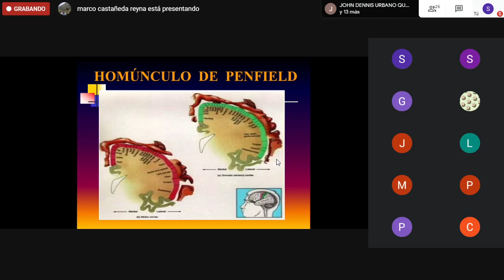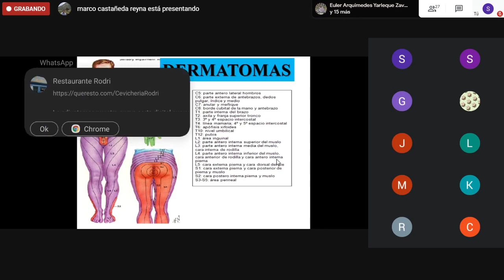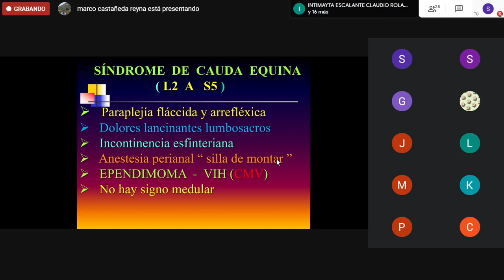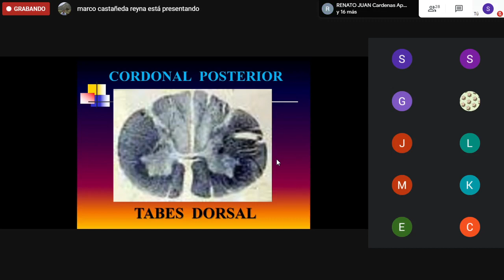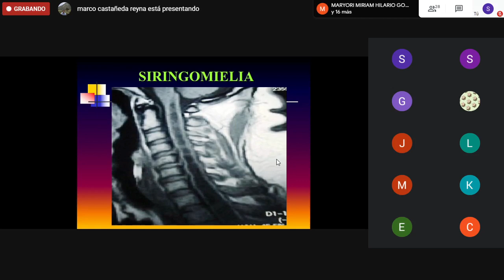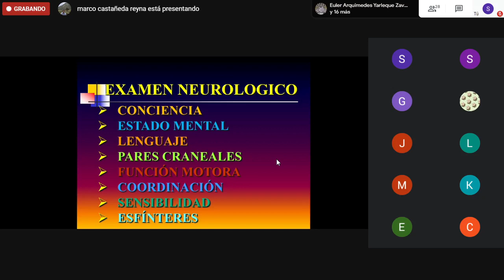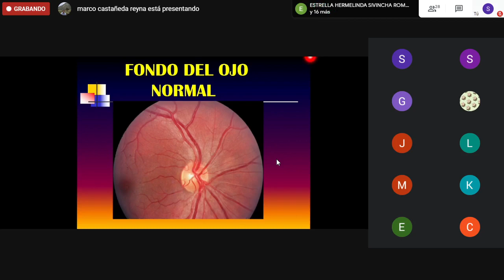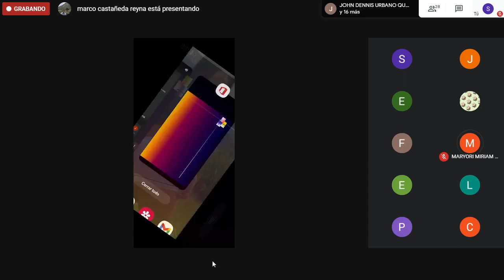EXAMEN CLINICO NEURO